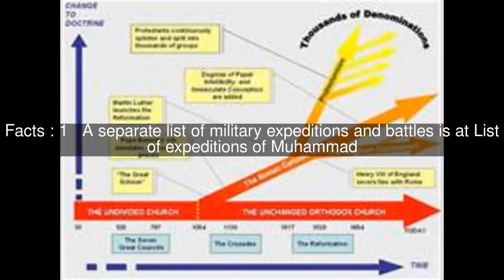Timeline of early Islamic history Top #5 Facts